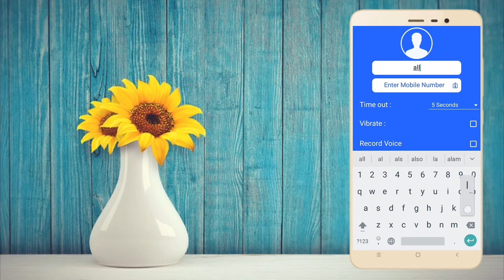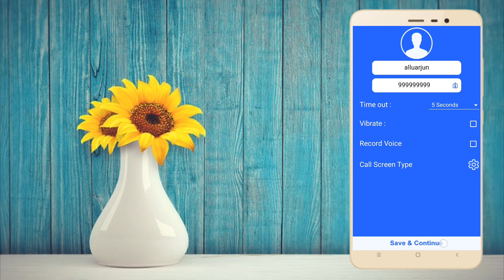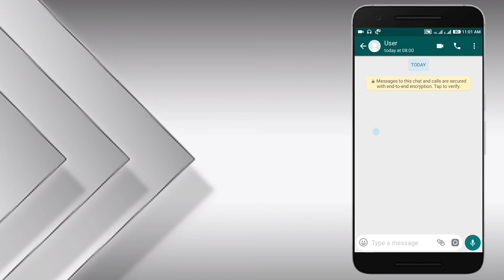3 funny apps to prank you are friends//sktechnologies//in telugu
Whatsapp group : shorturl.at/hqyB0 hi friends this is sripal. in this video i said you 3 funny apps to prank you are friends.if you like this video please like and shere this video. thanks for watching.